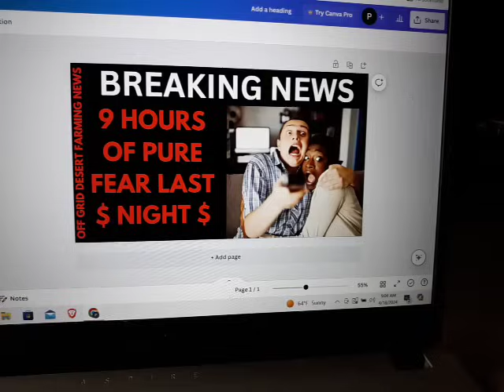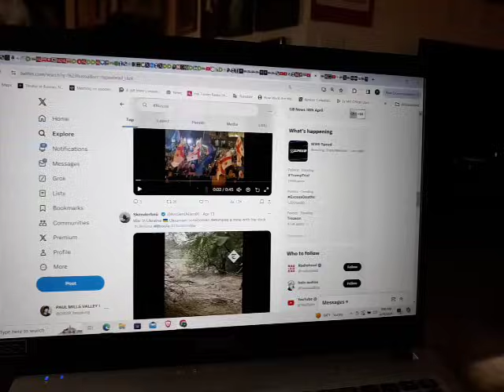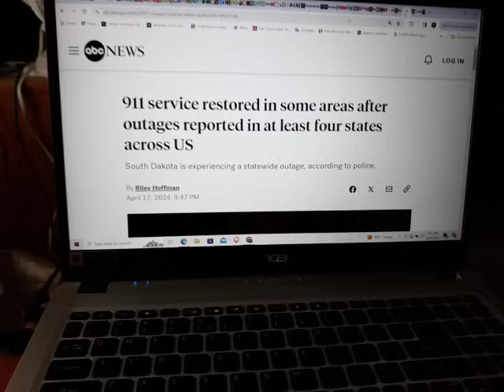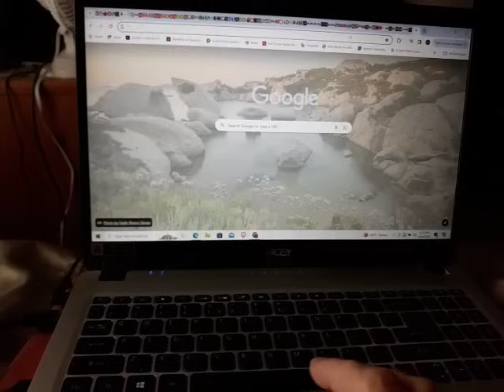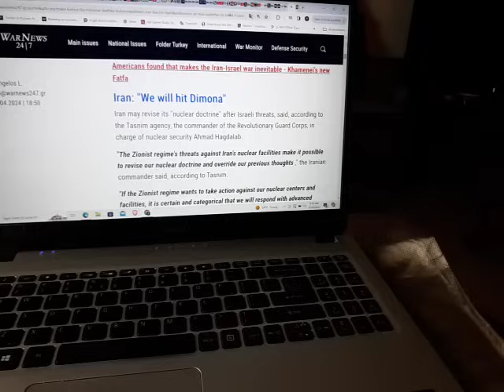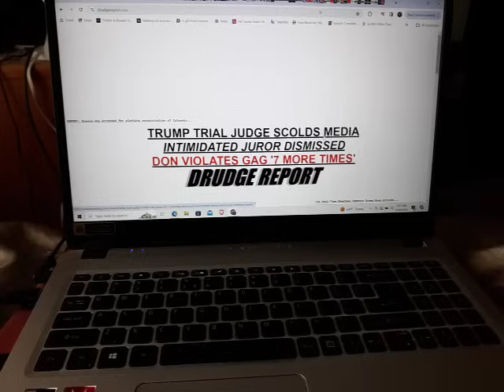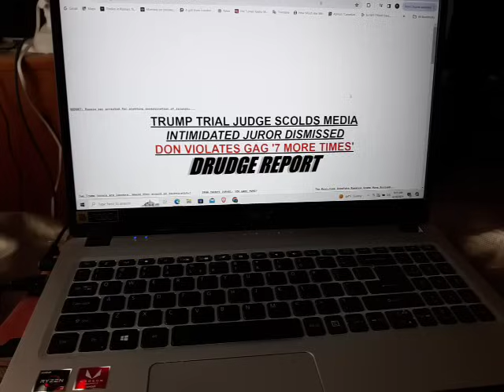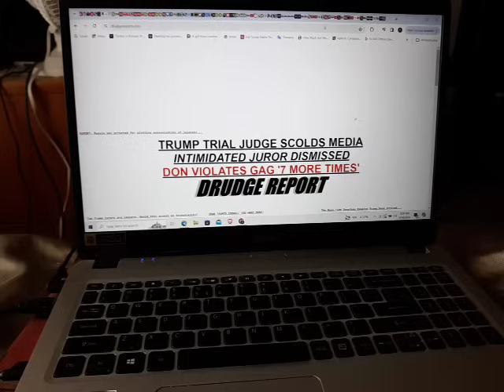BREAKING NEWS: REPORTS THAT ISRAEL CANCELED ATTACK ON IRAN FOR THE MOMENT, WHEN WILL THEY STRIKE??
Israel reportedly won’t attack Iran until after Passover after canceling two strikes last week
The New Arab: "US approves possible Rafah operation in return for Israel not attacking Iran"
IRAN THREATENS TO ATTACK ISRAELS NUCLEAR POWER PLANT IF ATTACKED
Iranians claim they have located all Israeli nuclear facilities and will strike them if attacked
911 service restored in some areas after outages reported in at least four states across US
Israel-Gaza live updates: US sanctions 16 people, 2 groups after Iran attacks